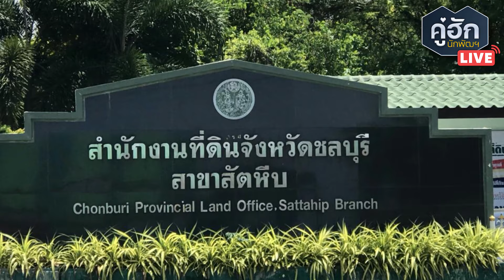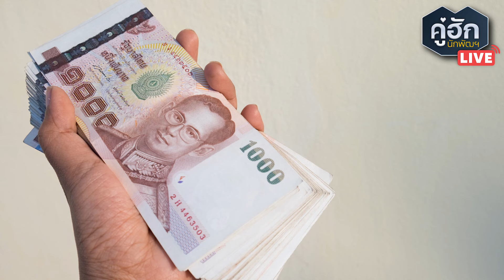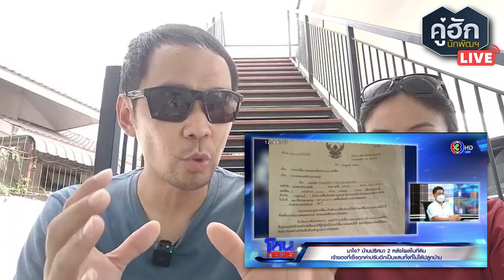เล่าเคสเจอกับตัวเอง สร้างบ้านบนที่ดินผิดแปลง ป้องกันยังไง? l คู่ฮักนักพัฒฯ l Live 28 พ.ย. 2565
เปิ้ลต้อม
-คู่ฮักนักพัฒฯ

(ไม่ได้รับออกแบบ+ต่อเติม+สร้างบ้าน+รีโนเวท+เทพื้น+ทำรั้ว)